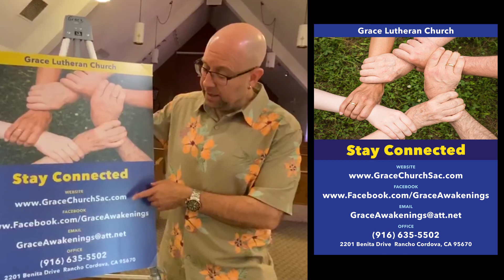Sunday Message 09062020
"In Light of the Kingdom" - sermon by Pastor Steve Krogh
Matthew 18:15-20